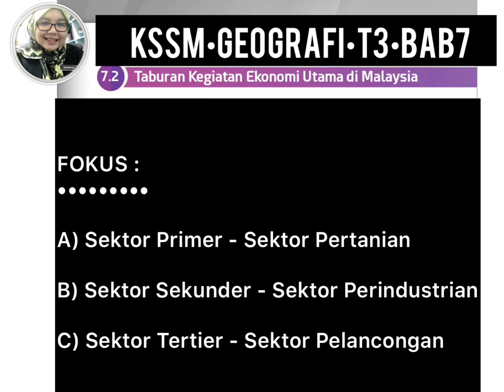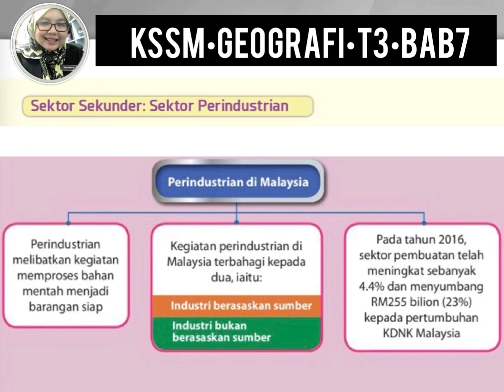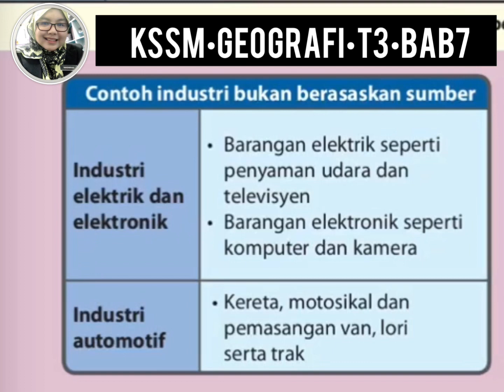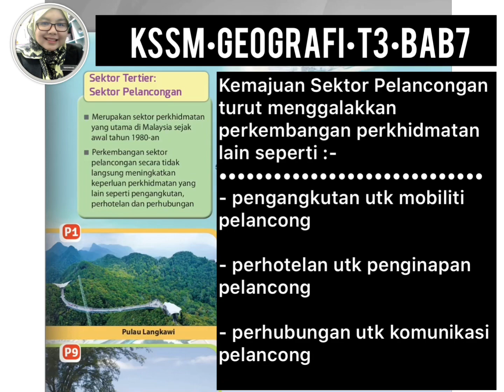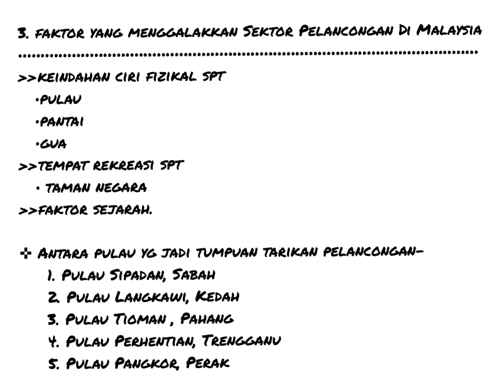GO On🌎the GO : Bab 7 : 7.2 : Taburan Kegiatan Ekonomi Utama (Sektor Perindustrian & Pelancongan)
Credit 🎼❤️:
Musician: Jef